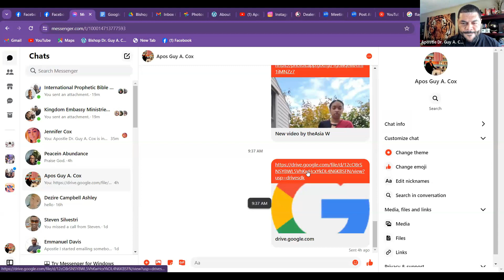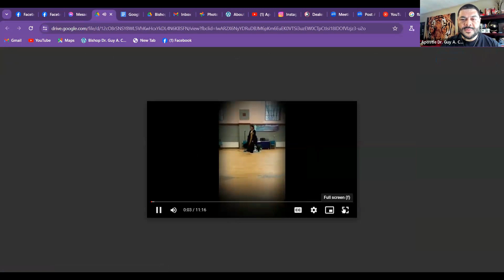IGYP Ministries Inc./NAWC Sunday Afternoon Youth Service | Apostle Dr. Guy A. Cox | Jeremiah Parsons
Join Apostle Cox "Live In The War Room" as he travels across America reaching the nations of the world.

Join the North American Watchman's Council (NAWC) on Saturday Morning @11am CST on Zoom for International Prophetic Bible Study (IPBS).  Zoom link will be posted on the Facebook ministry page at Cox Community Church of Dallas, TX.

*** AS WEATHER PERMITS ***  Join us LIVE in-person @ Holford Park 2420 Shiloh Rd. Garland, TX  & ONLINE for our Sunday Morning Worship Gathering (SMWG) every Sunday Morning at 10:30am CST.

To support this ministry online and to help us continue to reach the people of the nations all across the world

Mailing Address:
Cox Community Church Of Dallas TX, LLC
Bishop Dr. Guy A. Cox